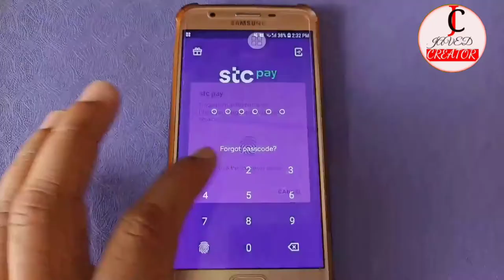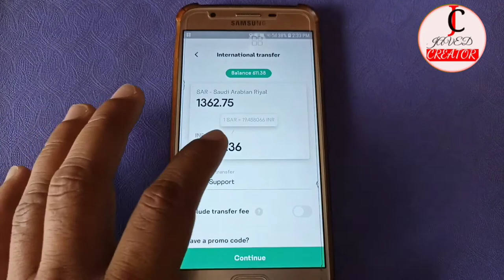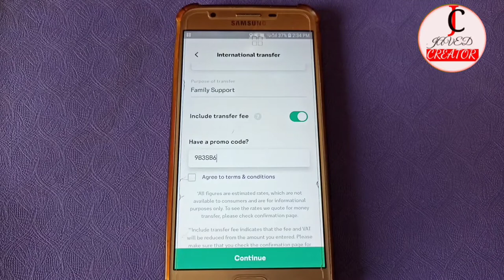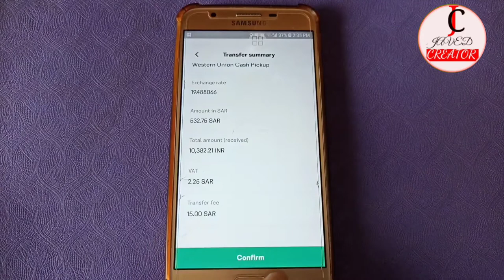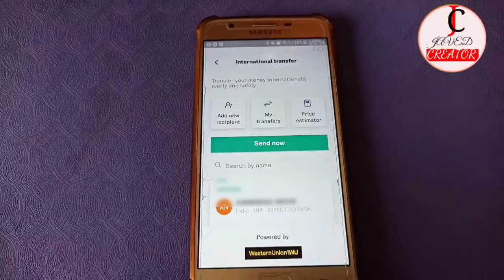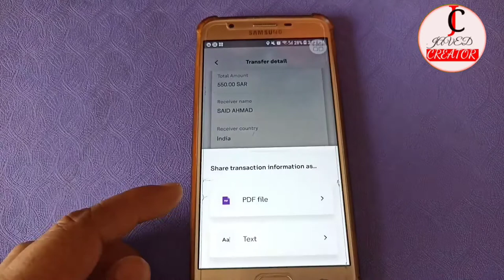How To Send Money India by Stc Pay,Stc Pay Se Western Union Pay Paisa Kaise bhejen 2021#stcpayse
How To Send Money India by Stc Pay,Stc Pay Se Western Union Pay Paisa Kaise bhejen,
Is Video Me Mene Bataya hai ki Stc Pay Se Western Union Me paisa Kaise bhejen, Mobile Se Western Union Me India Paisa Kaise bhejene

Friends video acchi lagi ho to please

Ye Sab equipment Use Karta Hun Video Banane ke liye

MY New Smart phone ⬇️
MY Second mobile÷
MY Tripod÷
MY mic÷